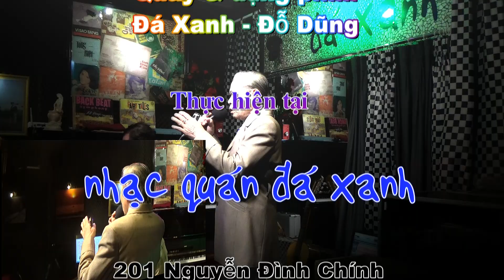Hương Vỹ - Mưa Chiều Kỷ Niệm - Sáng tác : Duy Yên - Quốc Kỳ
Thân mời quý khách thưởng thức ca khúc "Mưa Chiều Kỷ Niệm", sáng tác của nhạc sĩ Duy Yên và Quốc Kỳ qua phần trình bày của nghệ sĩ Hương Vỹ tại Nhạc quán Đá Xanh.